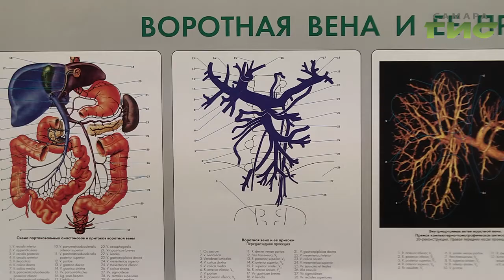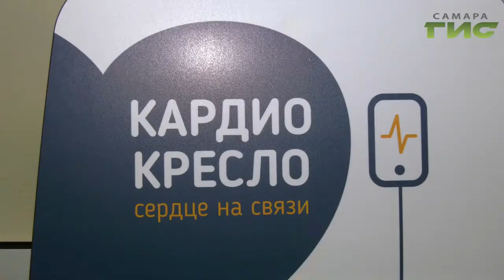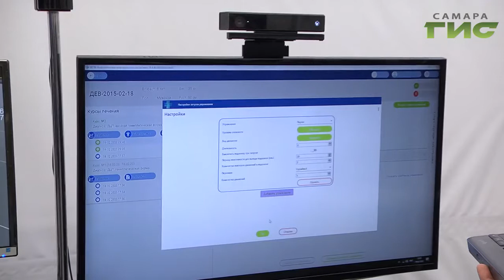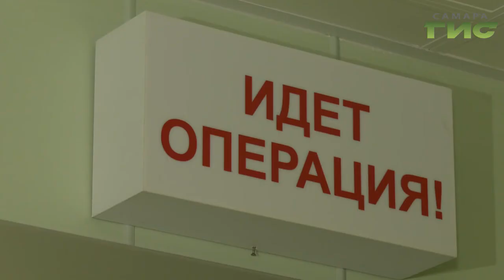Самарская область может стать одним из центров цифровизации России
Самарская область может стать одним из центров цифровизации России. Об этом говорили на заседании совета по развитию цифровой экономики при Совете Федерации, которое прошло в самарском медуниверситете. Участие в нём приняли заместитель председателя Совета Федерации Андрей Турчак, губернатор Самарской области Дмитрий Азаров. На заседании обсудили вопросы, связанные с доступностью и качеством медицинской помощи, кадровым обеспечением медицины, применением телемедицинских технологий при оказании срочной помощи больным, организацией и использованием дистанционного меднаблюдения. Подробнее в следующем сюжете.